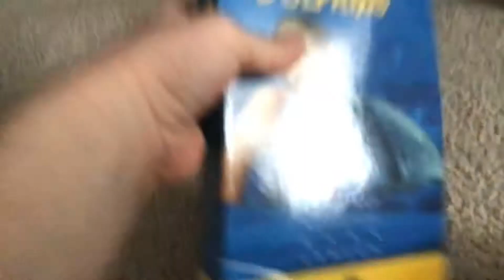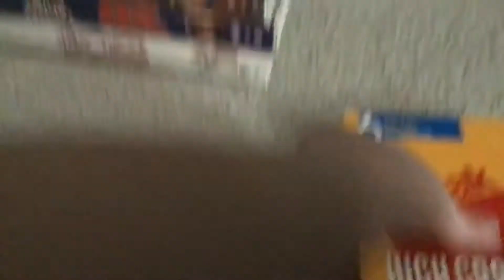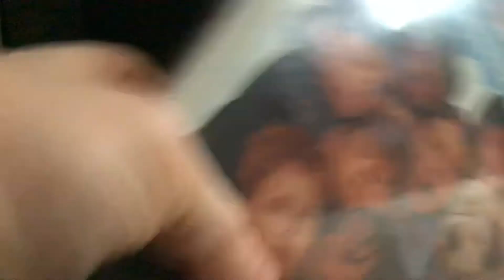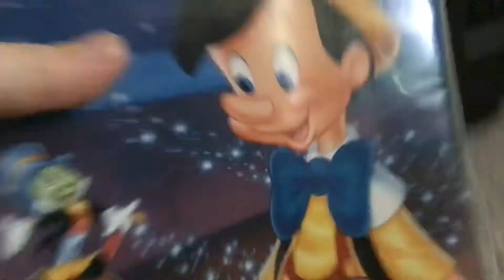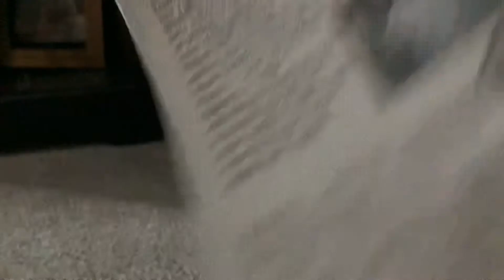My VHS Collection part 1